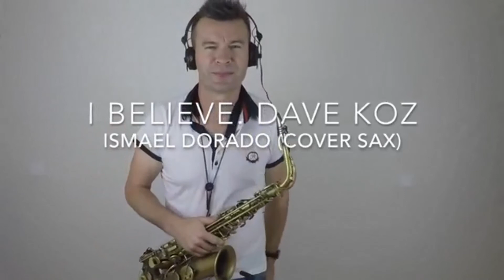I Believe By Dave Koz Played by Four Saxophonists!